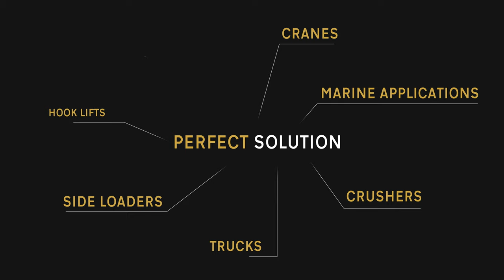HETRONIC - ERGO-S PUSH BUTTON TRANSMITTER WITH JOYSTICK CONTROL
The ERGO-S, bringing the ergonomics of a true hand held transmitter to a new level with functional safety to meet highest standard.

The ERGO-S is equipped with up to 12 programmable buttons, a 2.4” TFT screen and with a joystick control capable of operating in rugged environment with IP65 rating.

Tailor your ERGO-S to meet your application’s need. It’s perfect solution for skip loaders, hook lifts, trucks, side loaders, cranes, crushers and more...